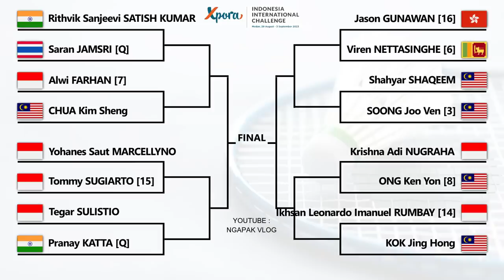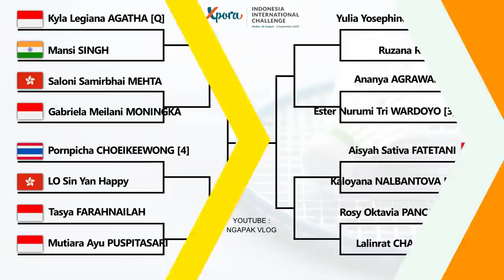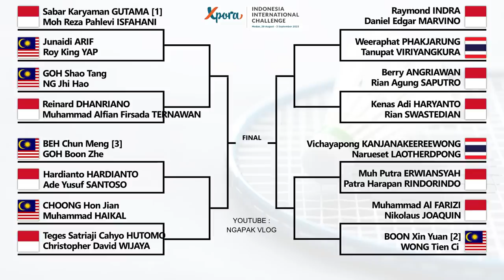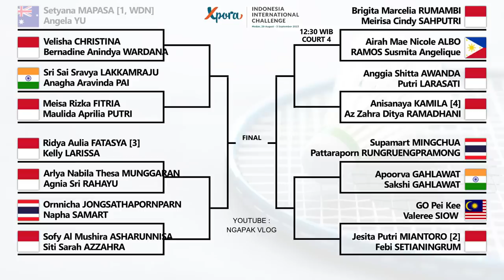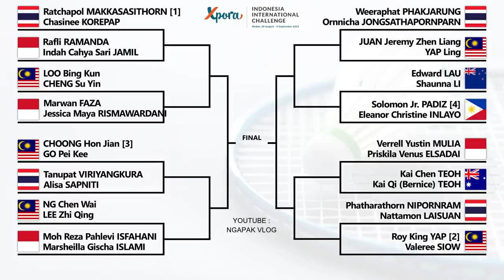Draw & Jadwal Babak 16 Besar Xpora Indonesia International Challenge 2023 Live Badminton Indonesia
Draw & Jadwal Pertandingan Babak 16 Besar Badminton Xpora Indonesia International Challenge 2023. Besok Mulai Pukul 09:00 WIB Live Youtube Badminton Indonesia